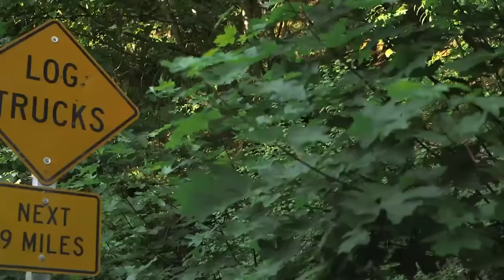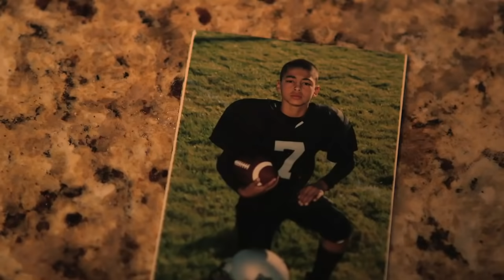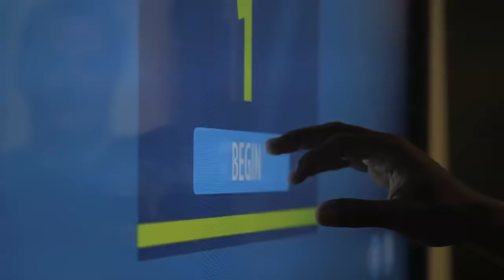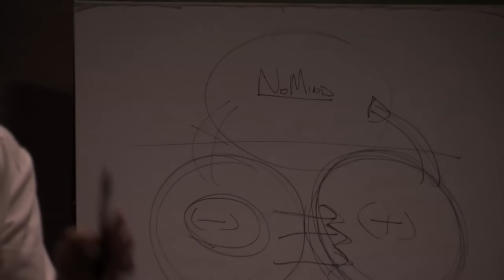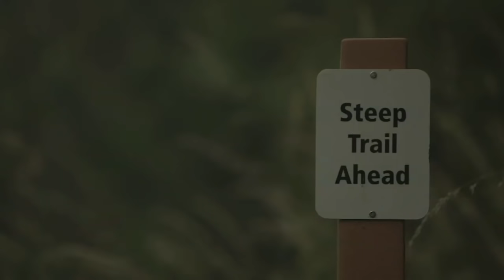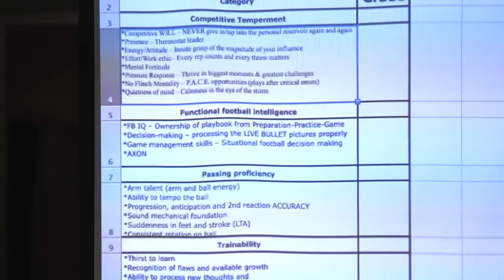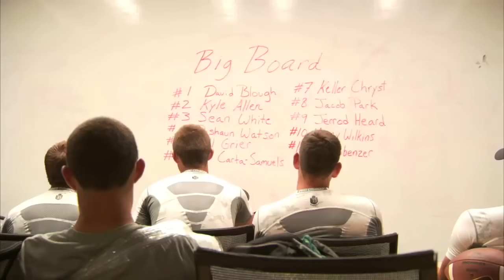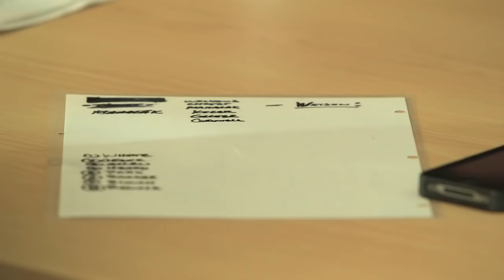Keep Climbing: The 2013 Elite 11 Story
The 2013 Elite 11 Finals included Kyle Allen (Texas A&M), Drew Barker (Kentucky), David Blough (Purdue), KJ Carta-Samuels (Washington), Will Grier (Florida), Jerrod Heard (Texas), Brad Kaaya (Miami), Jacob Park (Georgia), Luke Rubenzer (Cal), Deshaun Watson (Clemson), and Sean White (Auburn).